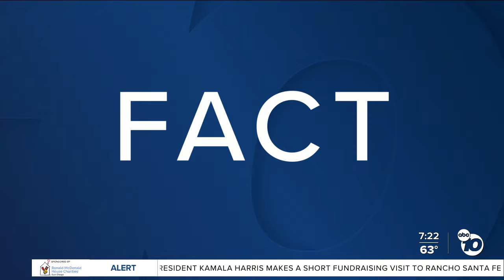Fact or Fiction: Amazon driver dropped off a package at a home that was on fire?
A story that caught our attention claims an Amazon driver dropped off a package at a home that was on fire!